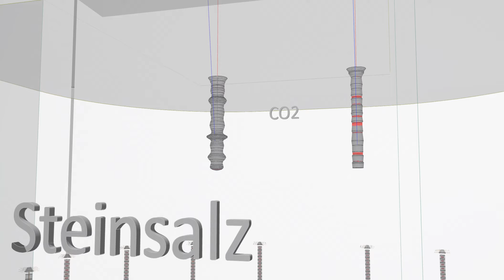GTKW 5.4 EU CO2 Nuc. 14.02.2017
EU Projekt GTKW - Lagerung von hoch radioaktiven Abfallstoffen in einer tiefsten Tiefsalz-Schicht – südlich von Kröpelin / M-V / Deutschland / Schweiz / EU Gemeinschafts-Projekt – Geologische CO2 Lagerung und Nutzung zur Stromerzeugung 540 MW el. – EU call LCE-30-2017 – geological storage pilots – 2 Jahre Forschung und Entwicklung für den wissenschaftlichen Nachweis des GTKW 5.4 – Planverfasser Ing. Goebel, Teilnehmer sind 48 Firmen, Institute, Universitäten und staatl. Gesellschaften – 18 Mio. Forschungs-Budget - All 48 "Participants" are registered Members in EU funding system and take part in LCE-30-2017 - geological storage pilots - Horizon 2020 low carbon energy